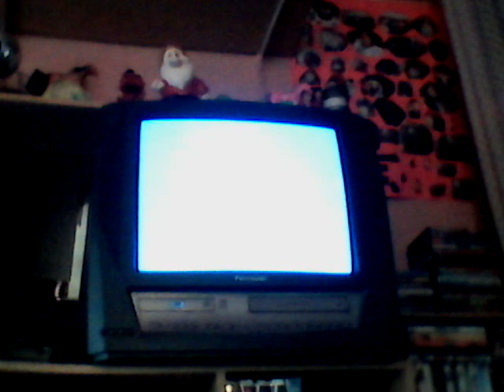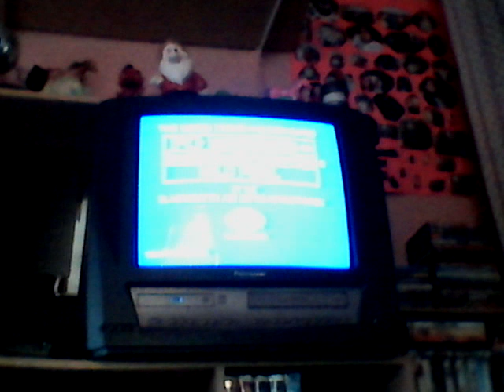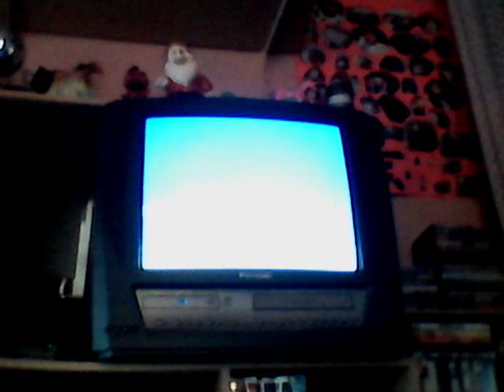Ice Age 2002 VHS - Gone Nutty Animated Short Film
Scrat is so funny!